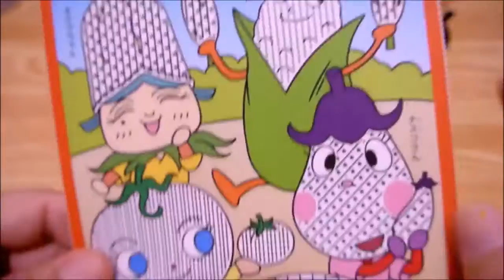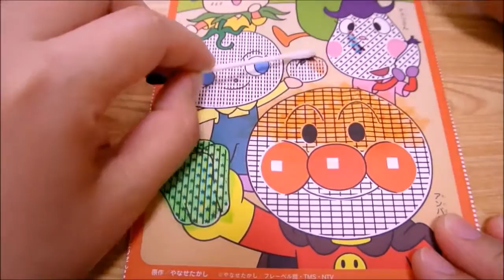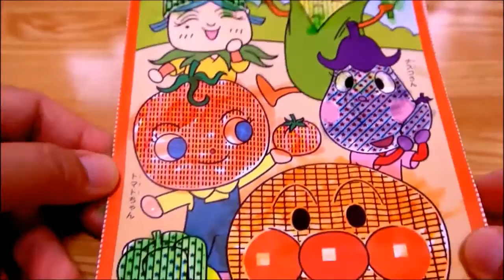アンパンマン アニメ おもちゃ 絵本 めばえ７月号 みずぬりえ♡みーたんおねえさん♡